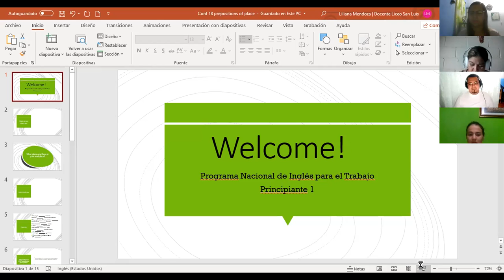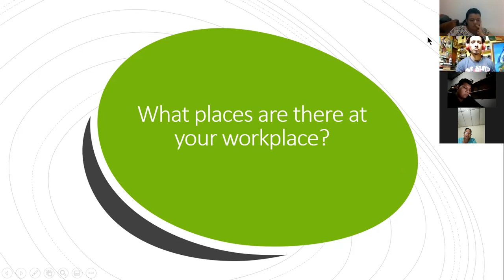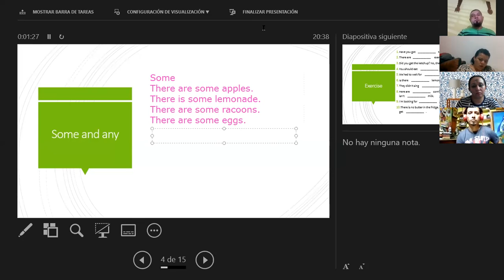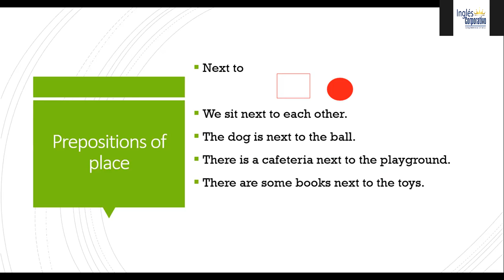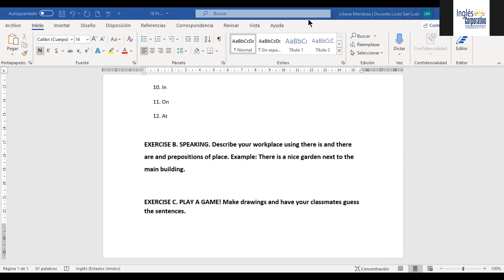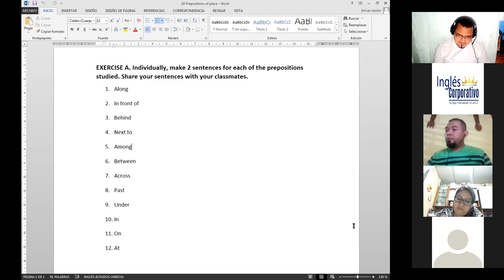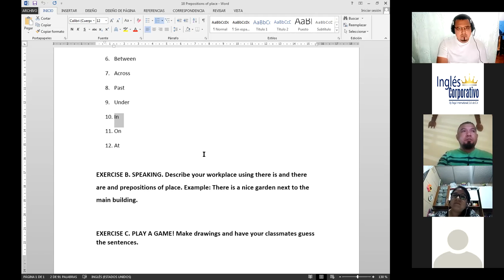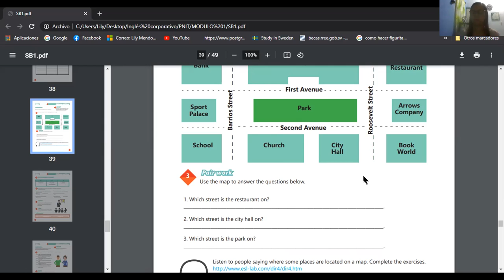Ingles Corporativo-Videoconferencia #18 Prepositions of place practice.